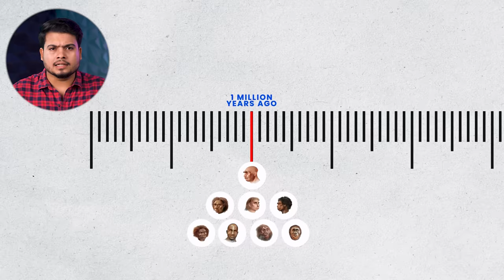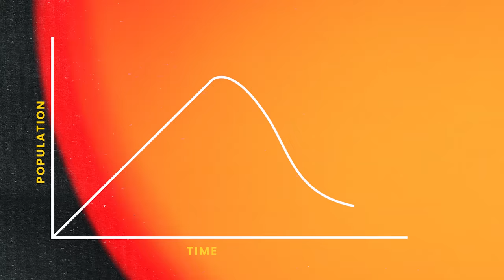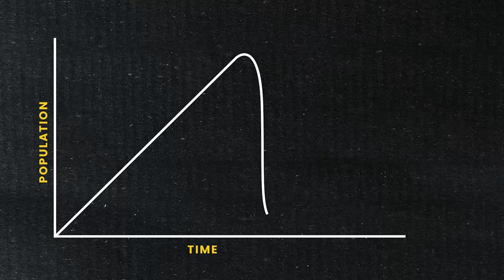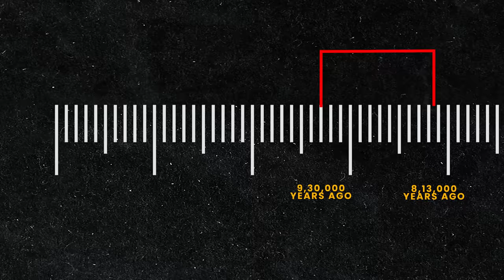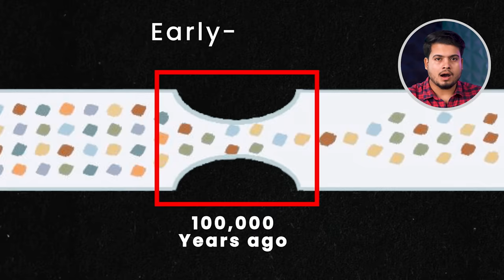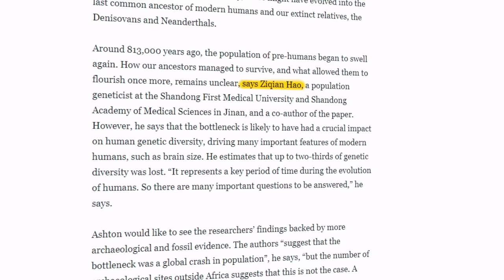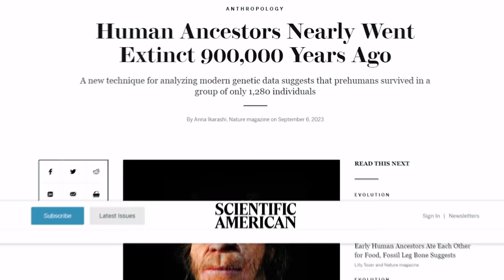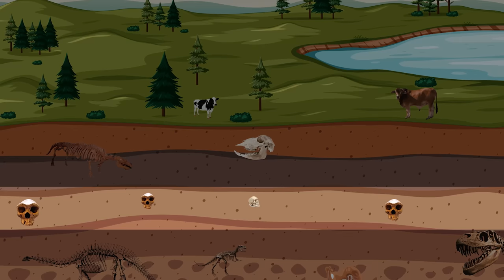BIG Breaking! 9,00,000 years ago Human Ancestor almost Ended But then…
Welcome to Antariksh TV's latest video, where we journey back in time through the captivating narrative of human evolution. Nearly 900,000 years ago, our human ancestors teetered on the brink of extinction, facing a near-crisis moment about 9 lakh years ago. This pivotal period coincided with a monumental ice age event, marking one of the most significant climate shifts in our history.
In this exploration, we uncover the secrets behind our ancestors' survival and unravel the intricate timeline of Homo sapiens' evolution. We also delve into the enigmatic excursion events, the vanishing of the Neanderthals, and the role of magnetic reversals and human DNA in shaping our unique journey. Kaushik Bhattacharjee leads this enthralling expedition, offering profound insights into these mysteries.